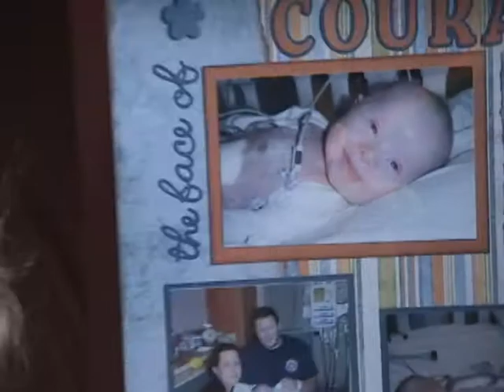PatrickNews133Project.avi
My sister-in-law Brianne talks about her son and my adorable nephew Patrick for my News 133 class.